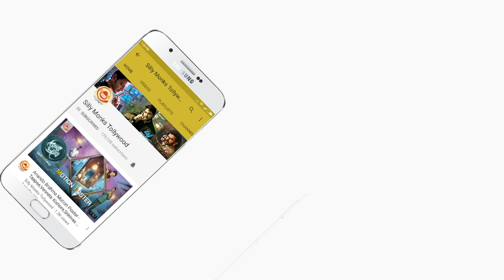Jaya Janaki Nayaka Movie Review | Bellamkonda Srinivas, Rakul Preet Singh | Boyapati Srinu